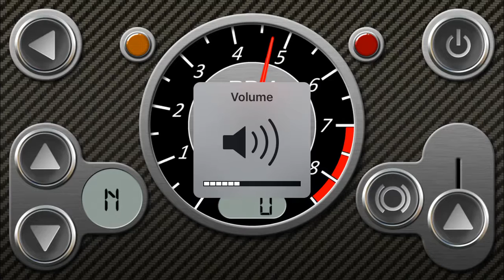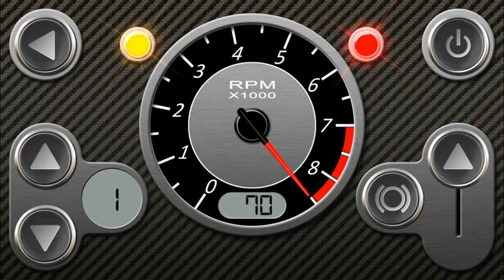The best rev game